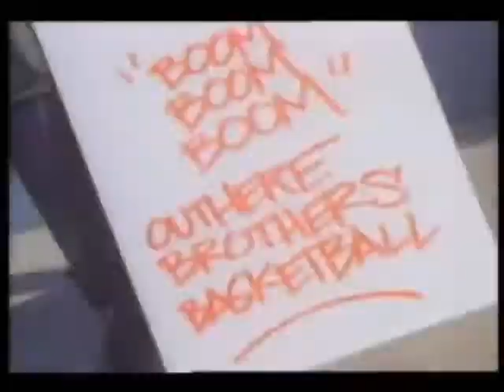The Outhere Brothers- Boom Boom Boom (Sped Up) (Squeaky Mix)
The sped up double version of Boom Boom Boom by The Outhere Brothers, in 480p HQ!